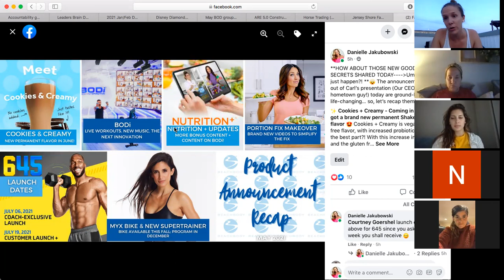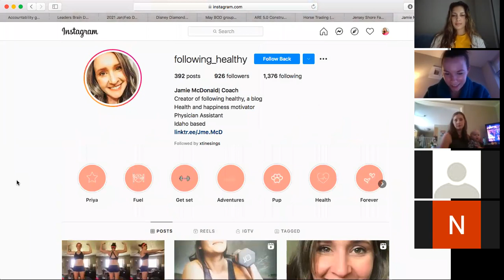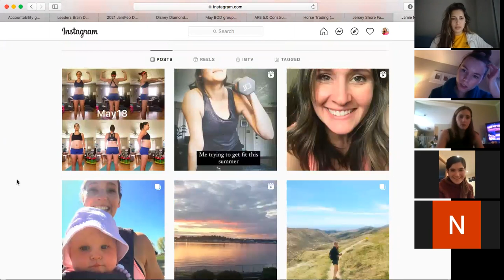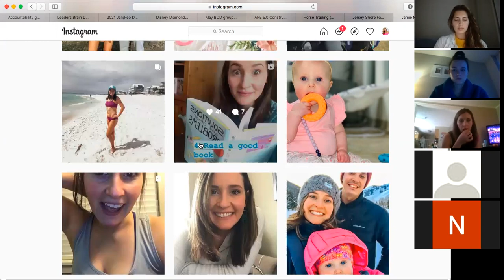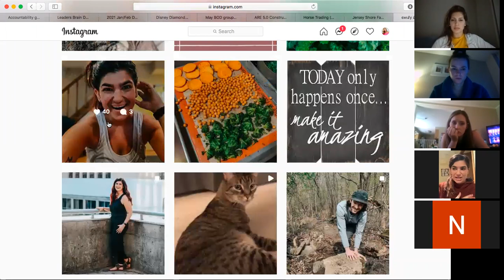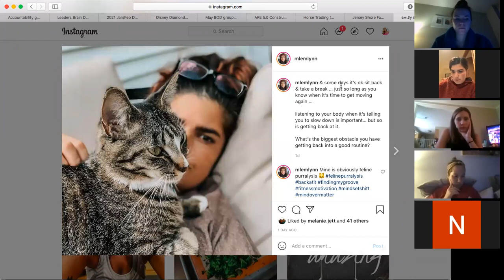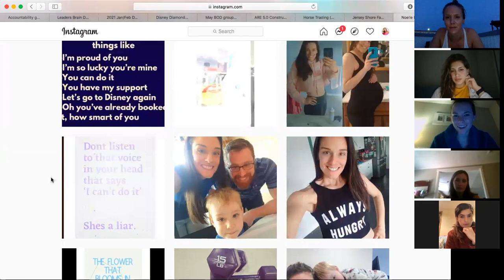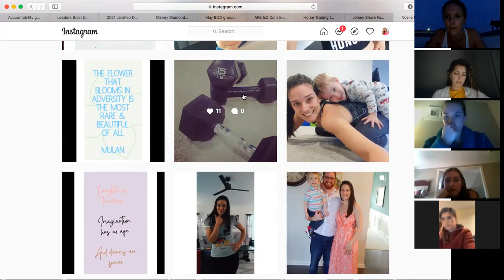Social Media Team Evaluation